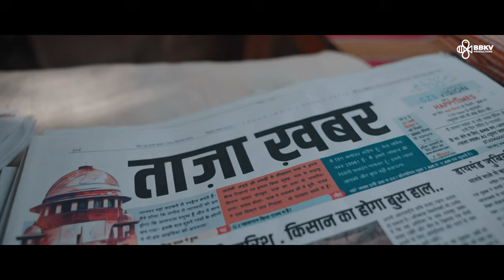Taaza Khabar ki Taaza Shuruaat! | BBKV Productions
Yeh masti hai poori aukaat ke baahar!

Watch the world of HotstarSpecials TaazaKhabar come alive.

hotstarspecials TaazaKhabar all episodes now streaming.